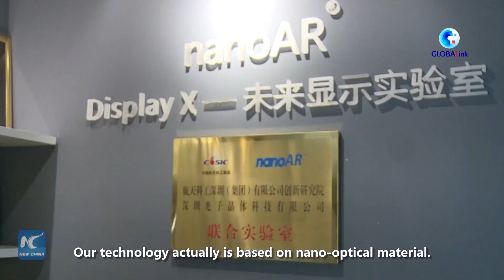GLOBALink | Chinese company's patent technology enables transparent display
A Chinese company's patent technology can change transparent media into screens, which is expected to provide display solutions across a wide range of industries.